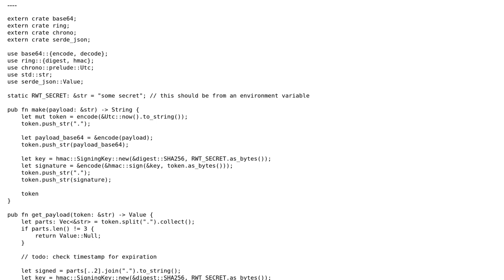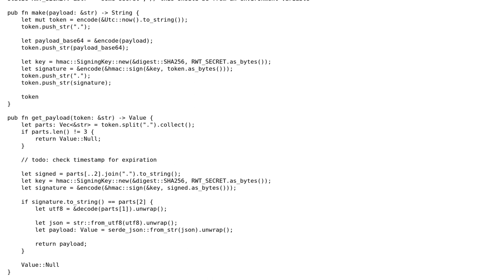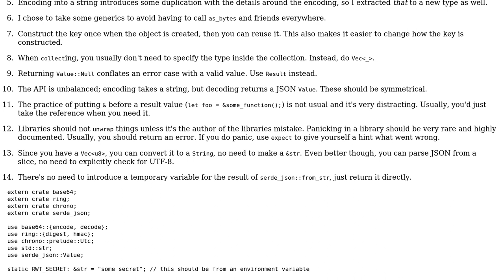Code Review: Json Web Token-like implementation in Rust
With thanks & praise to God, and with thanks to the many people who have made this project possible! You are responsible for your own actions.